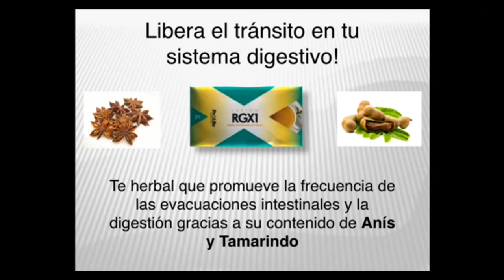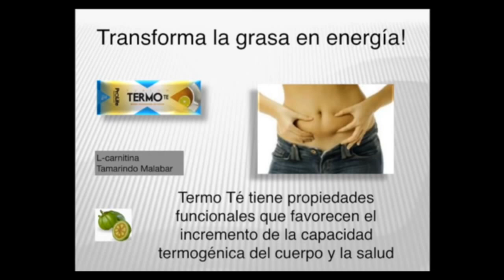Productos Fuxion Julizza Pezo (Capacitación) PRUNEX1 (antes RGX1) THERMO T3 estreñimiento, Sobrepeso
PRUNEX1 (Versión mejorada del RGX1)
Refresco con efecto laxante. Combinación de extractos herbales con efecto laxante y digestivo.
Beneficios de su Consumo:
- Garantiza el adecuado tránsito intestinal y la adecuada digestión, evitando la indigestión luego de comidas muy pesadas o abundantes.
- Promueve una adecuada frecuencia de evacuaciones intestinales.
- Estimula la actividad del hígado, la vesícula y el colon.
- Alternativa eficaz en casos de estreñimiento crónico o digestión deficiente.

THERMO T3
Complemento dietético "quema grasa" y digestivo, a base de Tamarindo Malabar, L-carnitina, inositol, té verde, té rojo y té negro.
No escondas los rollitos ¡Mejor elimínalos! Por eso hemos desarrollado el nuevo Termo T3 una versión mejorada de tu Termo Té. Té rojo + té negro + té verde con el mismo delicioso sabor a limón de siempre.

¿Cómo comprar productos FUXION? Es simple:
Ingresa a la Tienda Online haciendo clic y verifica que el producto se encuentre disponible en tu país.